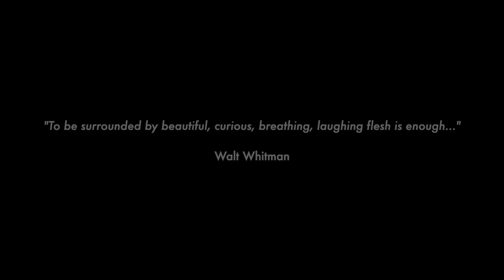Contra Dance 1, UM Ballroom at the University of Montana, Nov 11, 2023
Note that you can maximize the video resolution to Full HD by changing the settings on YouTube by clicking on the gear symbol, then setting Quality to 1080P.  Contra Dance at the UM Ballroom on the University of Montana campus on November 11, 2023.